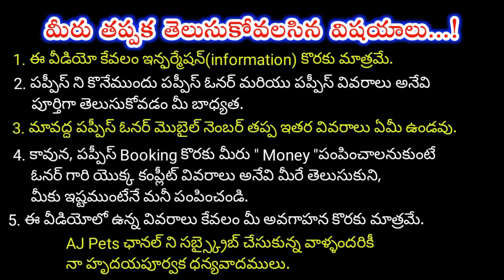top quality Pomeranian puppy for sale in telugu/81216 02878 /aj pets